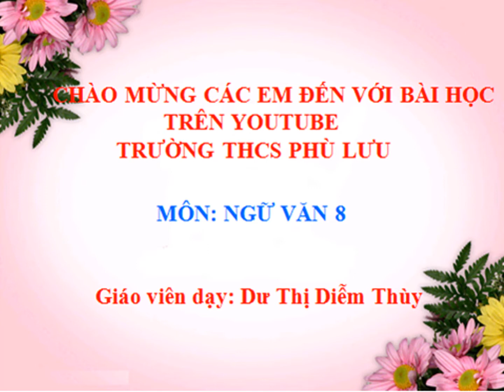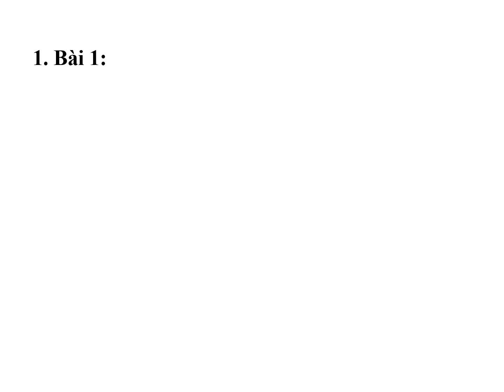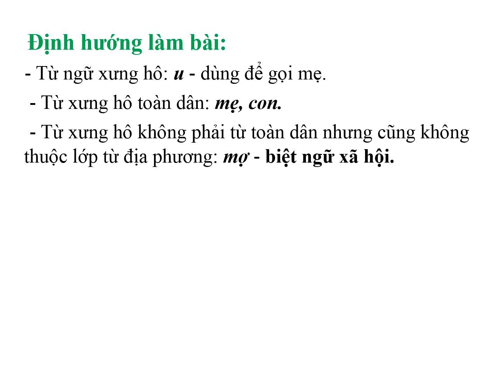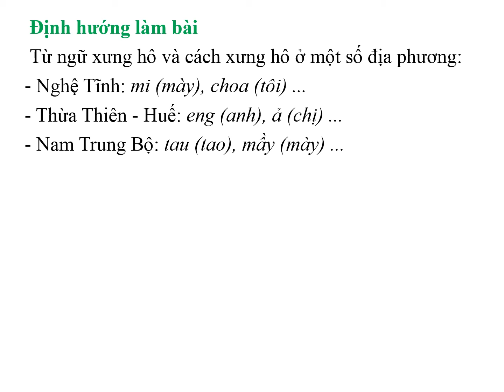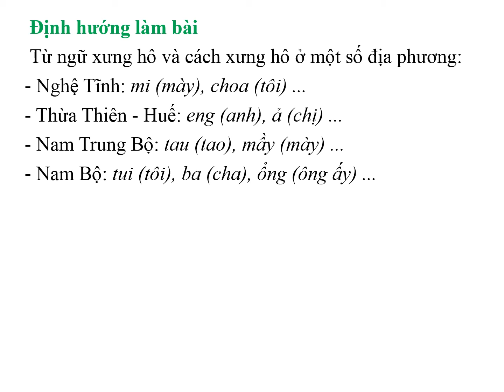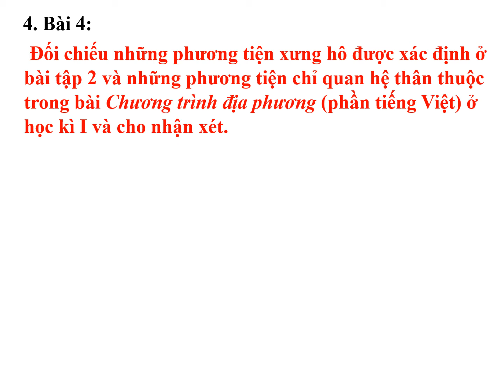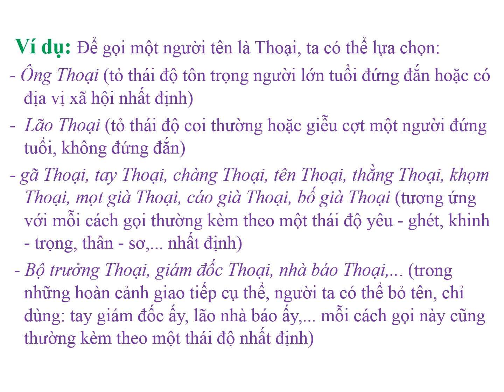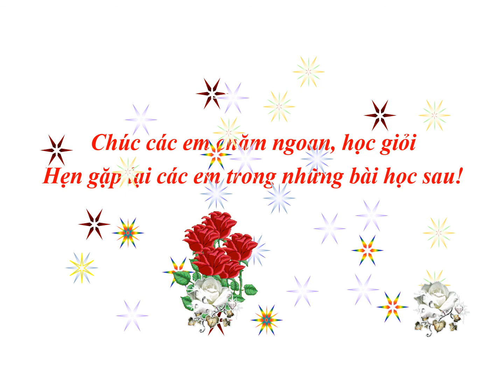Tiết 139 Chương trình địa phương tiếng Việt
NGỮ VĂN 8 - TIẾT 139 CHƯƠNG TRÌNH ĐỊA PHƯƠNG TIẾNG VIỆT